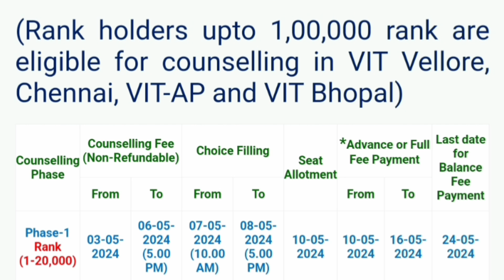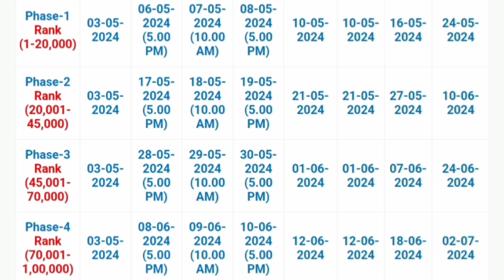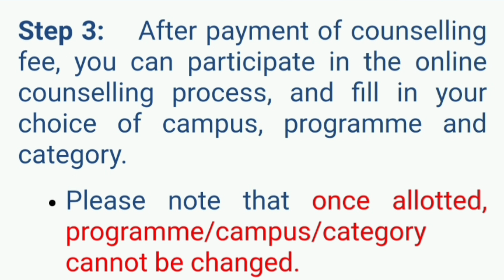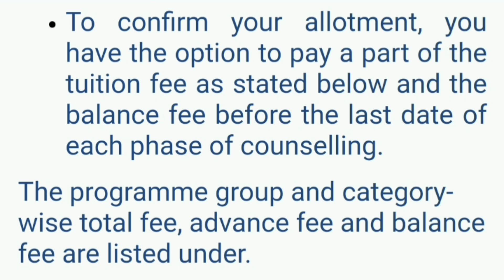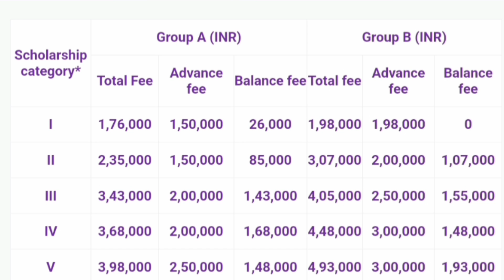VITEEE counselling process|VITEEE rank vs branch|Vit rank vs branch|Vit results 2025|VITEEE cut off